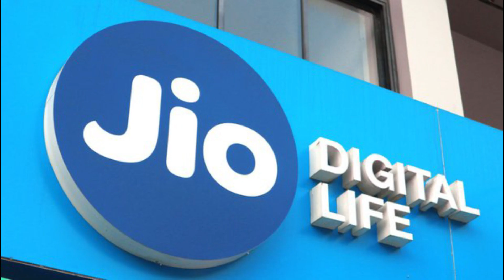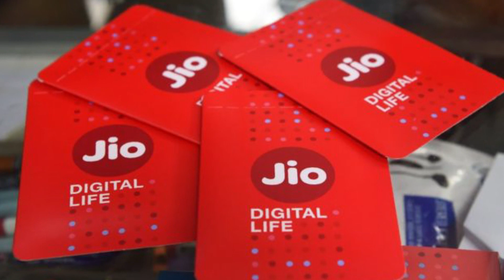জিওর নতুন প্লান !! আবার কি সবাইকে পিছনে ফেলে দেবে জিও !! Jio New Recharge Plan Offer Details